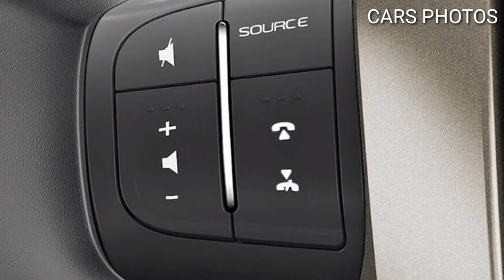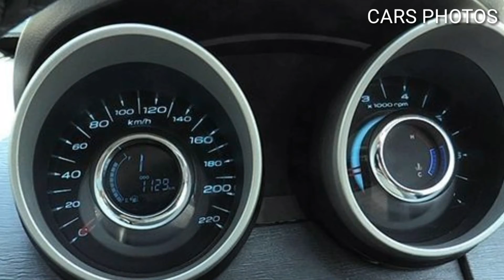MAHENDRA XUV 500